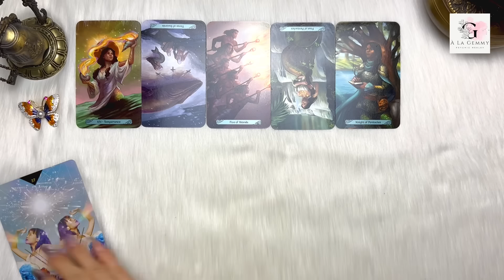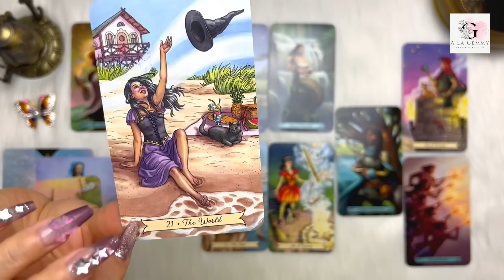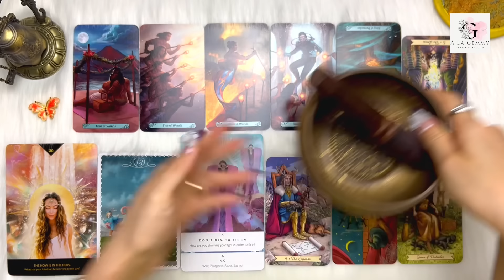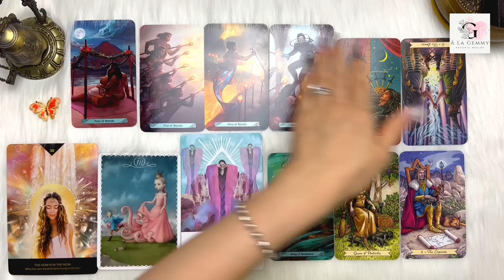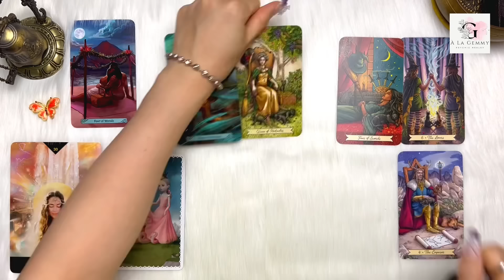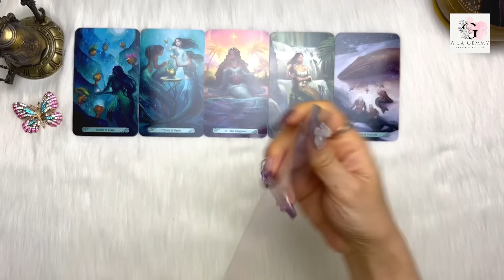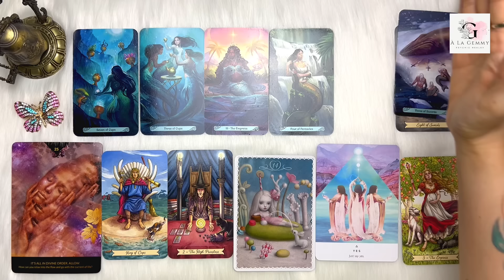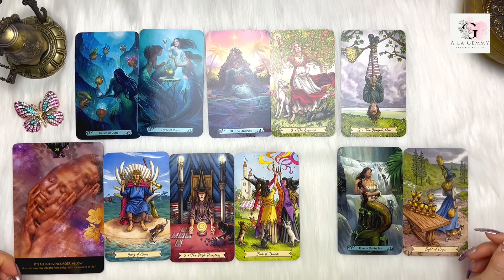ĐIỀU Ở BẠN THAY ĐỔI NHẤT TỪ BÂY GIỜ ĐẾN CUỐI NĂM 🪺🍃🕊️🦋🦚✨Tarot🥀🌹💐🌞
Xin chào Bạn đến với kênh ​⁠ ​⁠​⁠ ​⁠  🤗 Mình là My, sinh năm 1984.

My xin gửi đến video nội dung 🔮 ĐIỀU Ở BẠN THAY ĐỔI NHẤT TỪ BÂY GIỜ ĐẾN CUỐI NĂM 🪺🍃🕊️🦋🦚✨Tarot🥀🌹💐🌞

⏰ Khung thời gian của từng tụ bài :
Chọn tụ - 00:00
Chuẩn bị Tụ 1 - 01:08
Tụ 1 - 01:48
Chuẩn bị Tụ 2 - 14:10
Tụ 2 - 14:37
Chuẩn bị Tụ 3 - 33:15
Tụ 3 - 33:43